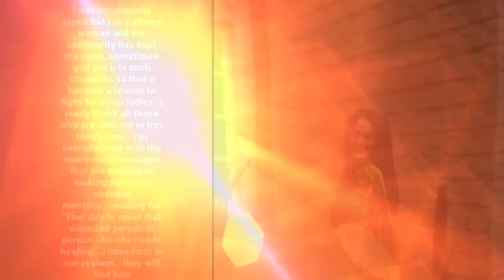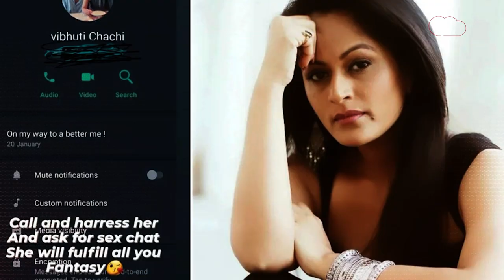फ़ोन खोलते ही हीरोइन का आने लगे लड़कों के भद्दे मैसेज़, नंबर लीक करने वाले ने खेल कर दिया | CRIMETAK